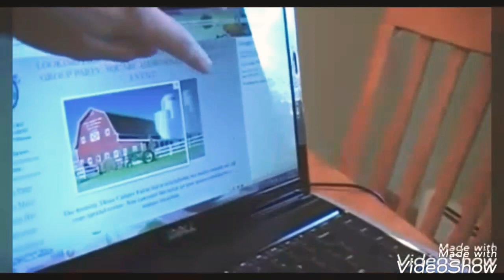The one word and two word Stages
Learning Acquisition Eng.329